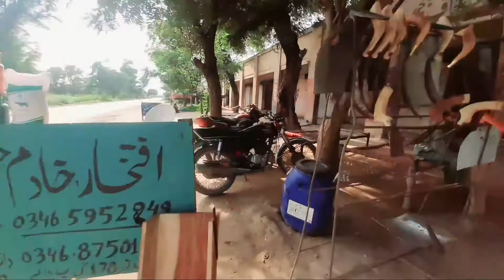Fumes Lohar Chak 178 Goga || And Naat Khwan